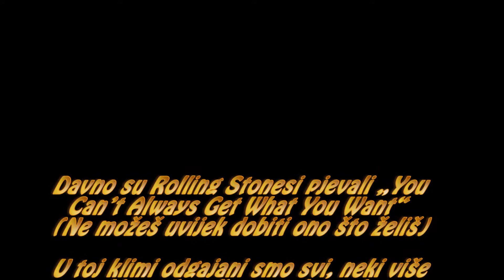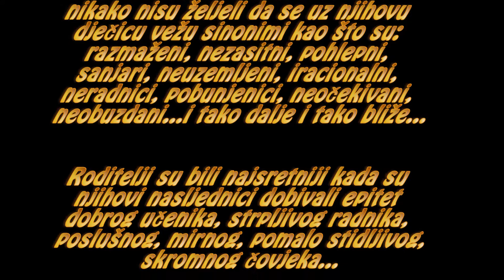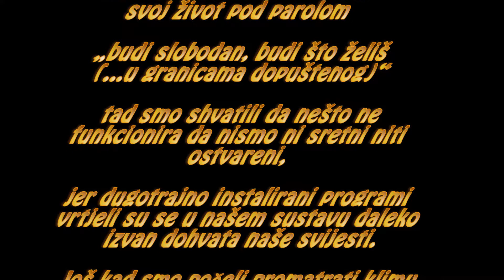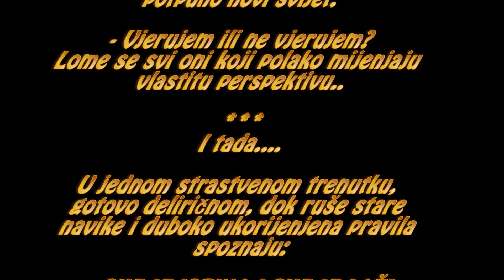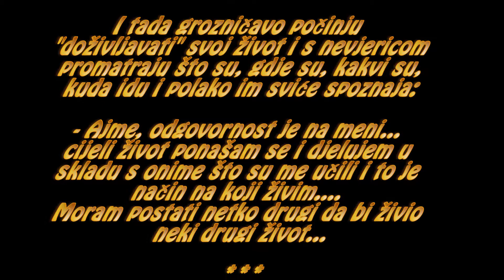Čitam ti! " Vjerujem - ne vjerujem" - Ana Ilijanić Jelušić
Za sve one kojima je teško čitati (bilo da ih boli vrat, mala su im slova, nepregledno im je na mobitelu,... ili im se jednostavno ne da) predstavljam prvi u nizu audio tekstova( svaki tekst nalazi se u pisanom obliku na Facebook stranici Ritam Stvaranja). Uživajte! Pozdrav svima, Ana